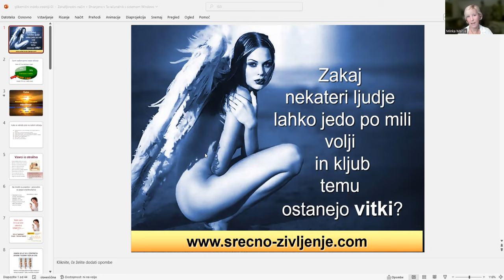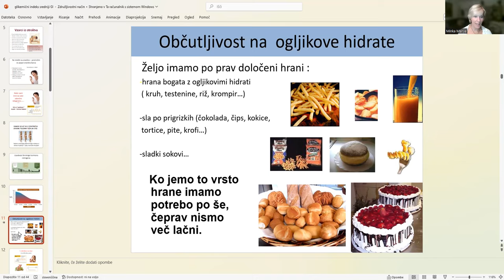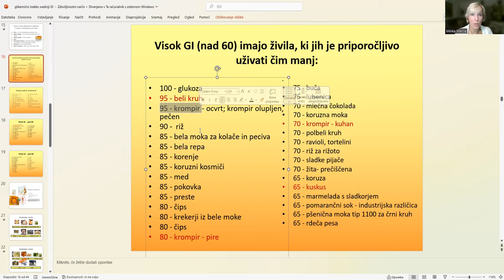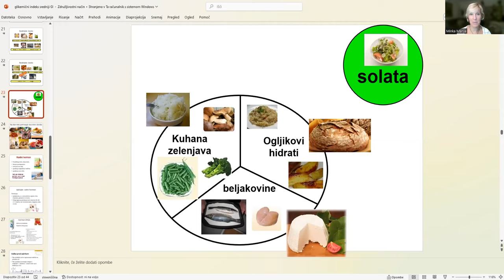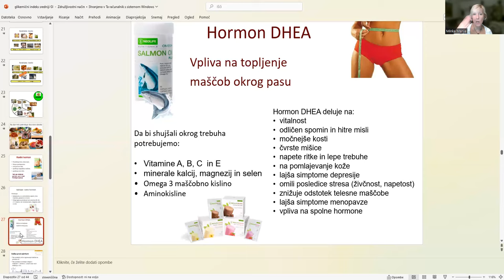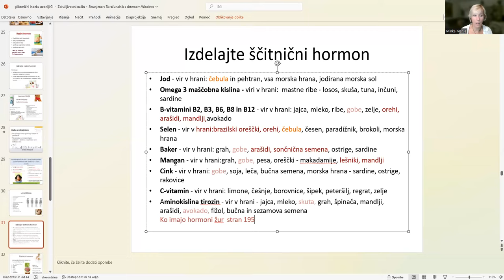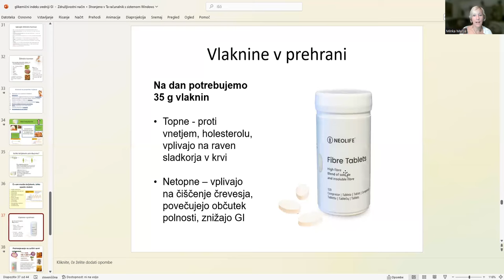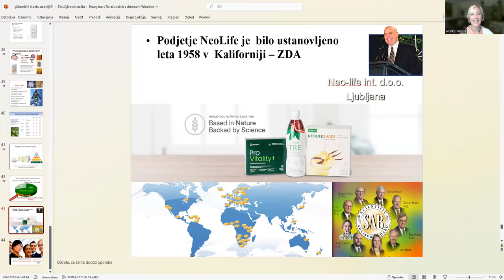WEBINAR - Kako shujšati s pomočjo razumevanja hormonov